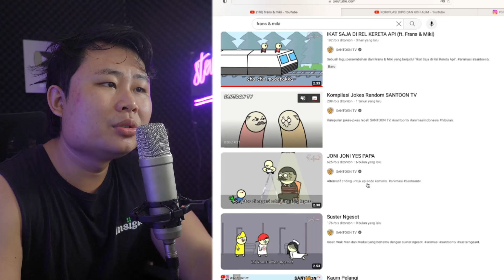KOK PINGGIR JURANG BANGET NIH?!! NGESARKAS ATAU BENERAN NGEDUKUNG?!!